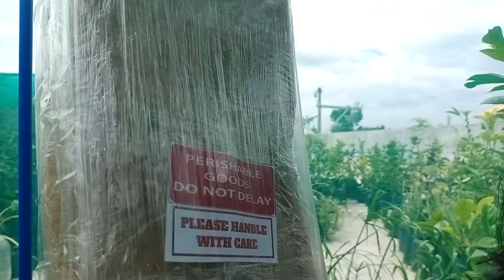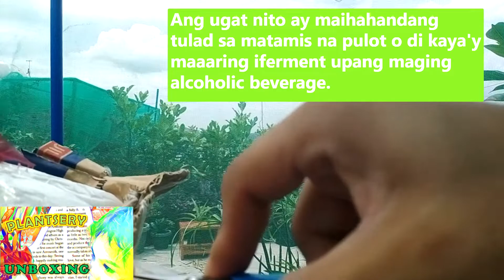lockdown PLANT DELIVERY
it took almost a week to be delivered they retain good roots though some leaves got withered

*HOME is where education starts
Raising and educating a child is not a simple task
especially if the child moves, thinks, and reacts
more than the usual.
Equipping the child with necessary life skills involves
colossal patience and dedication
tantamount to becoming a literal angel.
Parenting is more than loving and understanding it also
involves integrating the child to the society
so both would get the best out of each other
without hesitation and prejudice.
So, here we are, starting on our spot
hoping that we can reach yours.